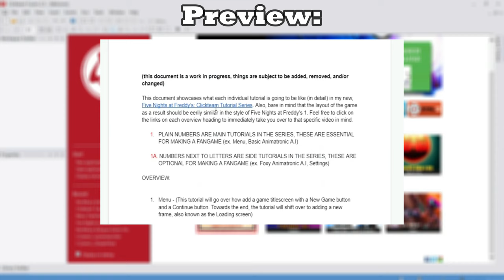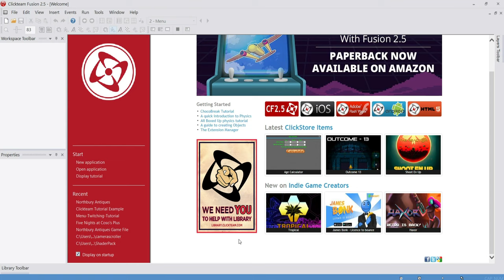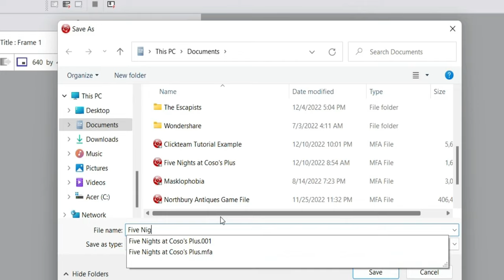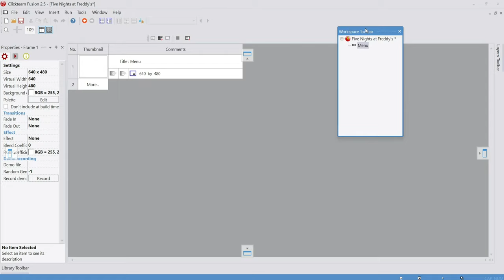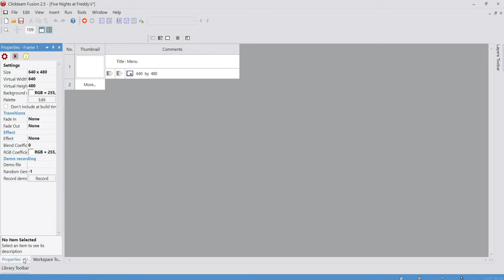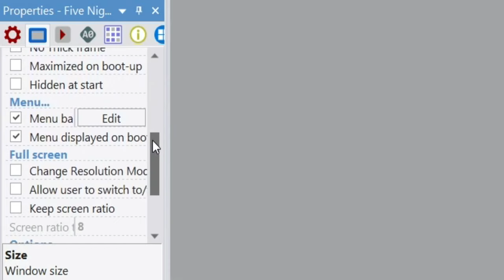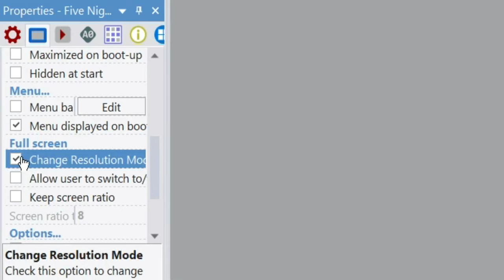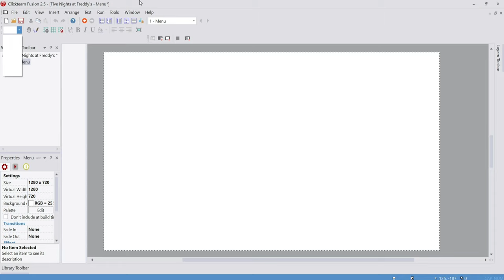How to Make a FNaF Fangame in Clickteam Fusion 2.5 | Part 1: The Menu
Full document listed with descriptions of future tutorials can be found